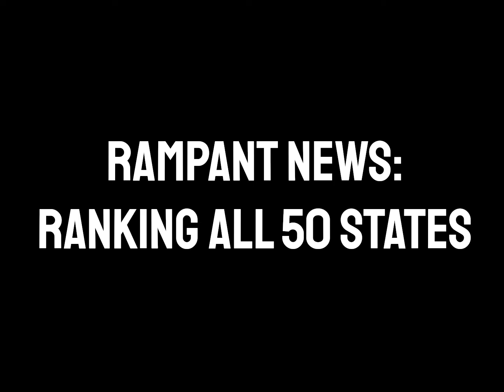Ranking All 50 States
Comedy podcast, nothing serious, not the real news